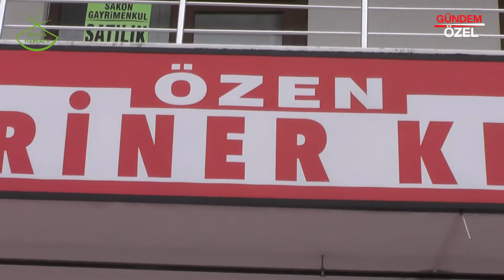ÖZEN VETERİNER KLİNİĞİ - KARATAY / KONYA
ÖZEN VETERİNER KLİNİĞİ firma sahibi ve çalışanlarına bizleri konuk ettikleri için teşekkür eder, başarılarının devamını dileriz.